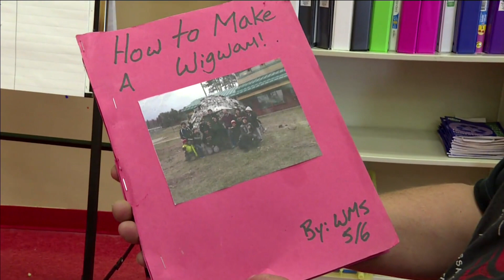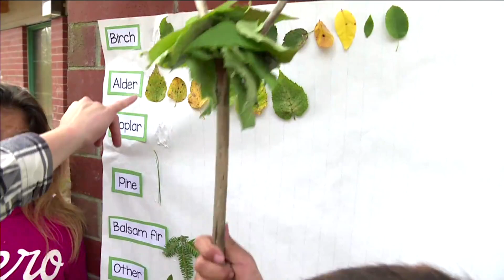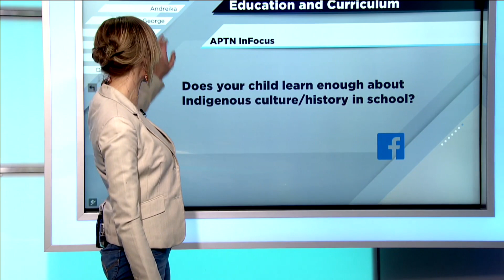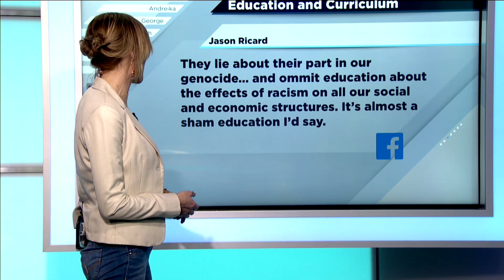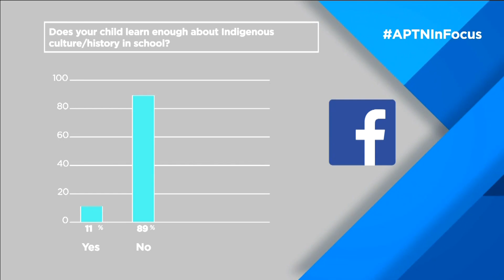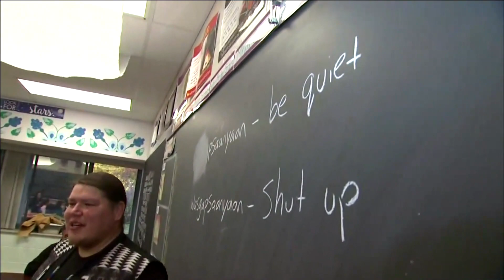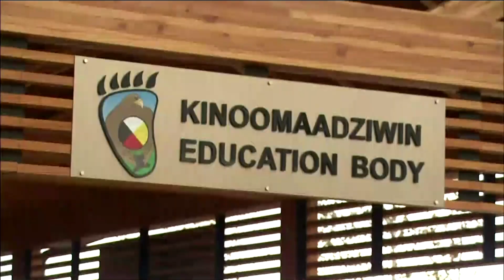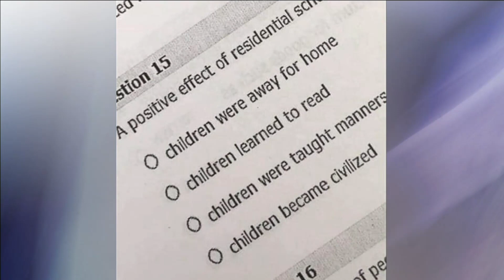What are they teaching our kids? | APTN InFocus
This week on InFocus, Host Melissa Ridgen takes a closer look at what we’re teaching our kids in school.

Are children — Indigenous and non-Indigenous — getting enough Indigenous content in the classroom?